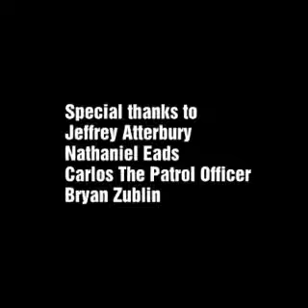Date Night Toarse (Computer Animated Feature Film by Wuck) (Academy Award for Wucks First Movie)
After nearly 8 months in development, Date Night Toarse is released

Bio: Date Night Toarse is a 2020 American romance fantasy film created and produced by Wuck Industries. LLC

Plot: This takes place in June of 2019, A lonely, single animator heads over to Tari's apartment when suddenly he is thrown rocks at by some bullies and one of the rocks went over his head and hit Tari in the face, Later he wakes her up, Tari confuses him as a criminal, but then he informs her that he's a regular person and he's also a cop, and he also informs her that he saved her life, Tari was blessed to find that out, then he informs her of all the things that happened to him on his way to her apartment, then Tari calls him her hero, then he calls Tari gullible and beautiful, then he apologizes for calling her skinny the other night, he felt emotional because he remarked Desti's death, he felt sorry, but then he asks her out to a movie, Tari accepts and plans to meet him at 7:00 in the Evening, At 7:00, he is on his way to her apartment to pick her up, but then he gets a text from Tari telling him to meet her at the movies, he arrives and he's ready for his date, then Tari asks for Popcorn, he gets a large popcorn for her then complains about the price of it and says that dating at a movie theater is frowned upon and he'd be danged if they catch him, then Tari asks for a drink then he complains more, but he makes an acception and gets her grape soda, he complains more about the price of it, then he says they'll have to share it, then Tari reveals that she has her own straw, but he didn't care, because it was grape soda, and says he wants to enjoy his movie and not gag the whole time, then he proceeds to watch the movie, he enjoys the first 30 seconds of it, Then Tari drops her popcorn on accident, then he complains about it once again, then he throws the remaining popcorn on the floor, then he throws his money on the floor as well, then he claims the popcorn is expensive because it is made of gold, Tari says that he's rich, then he complains more, but then he says he is rich, then he proceeds to watch the movie, 30 seconds later Tari runs out of soda, then he complains more, then Tari insists she's out of soda, then he tells her that he's all out of money, Tari tells him that he threw money on the ground, then he admits it, then he asks Tari if she wants more grape soda, then he knocks the cup off and says that she doesn't need any more soda and he tells her to drink her saliva, Then Goodman arrives to review AMC, Stingy turns around and find out that it is Goodman, then he asks him what is he doing at the movie theaters eating his popcorn, then Goodman tells him that he wanted to see how crappy it was, and so far its pretty crappy, then he tells Goodman to get out, then he tells Tari that he needs to go, he pulls out 20 dollars, then goes to buy the Battle Pass.

Softwares used
- Toarse Filmmaker
- Android Gallery
-Unity Movie Maker

Starring
Stingypineapple33
As himself

Tari
As herself

Goodman
As himself

Jeffrey Atterbury
Nathaniel Eads
Carlos the Patrol Officer
Bryan Zublin